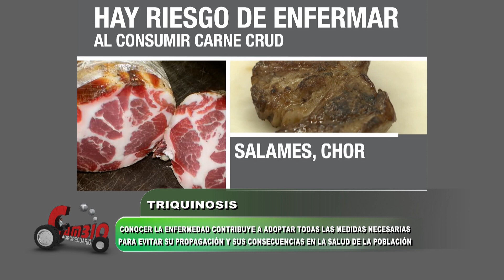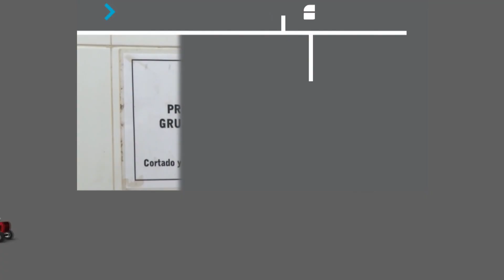CAMBIO AGROPECUARIO Nº 1345 – Méd. Vet. BELQUI SARAVIA - Supervisora Sanidad Animal Senasa NOA Norte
PREVENCIÓN DE TRIQUINOSIS
Conocer la enfermedad contribuye a adoptar todas las medidas necesarias para evitar su propagación y sus consecuencias en la salud de la población. Los embutidos y chacinados sólo se deben consumir si se tiene seguridad de su procedencia y la aprobación de inocuidad de los organismos de control. El productor debe adoptar las normas sanitarias exigidas para la crianza de los cerdos y seguir el protocolo de bioseguridad en el establecimiento.